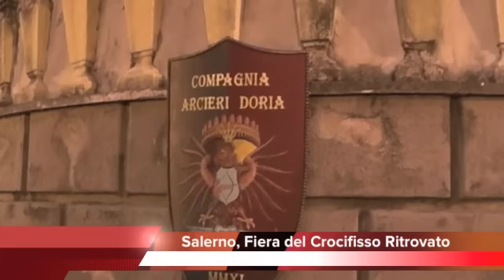Salerno; Fiera del Crocifisso Ritrovato 2013, al via l'undicesima edizione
Salerno; Fiera del Crocifisso Ritrovato 2013, al via l'undicesima edizione del 25 aprile 2013